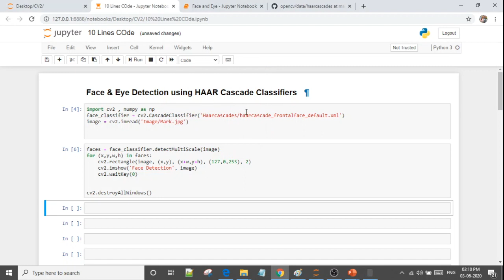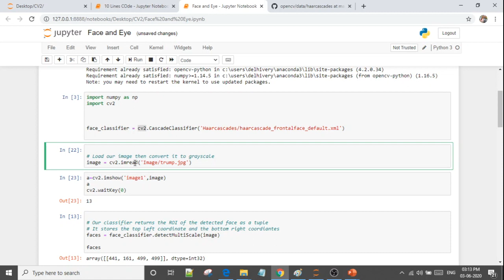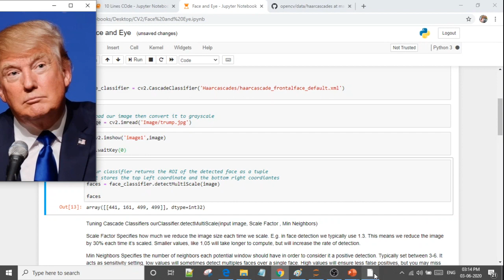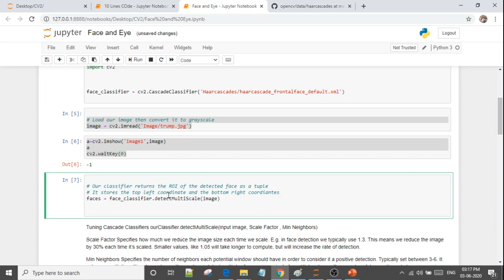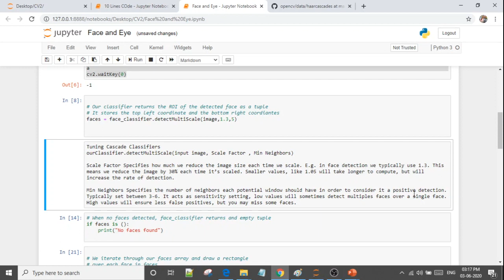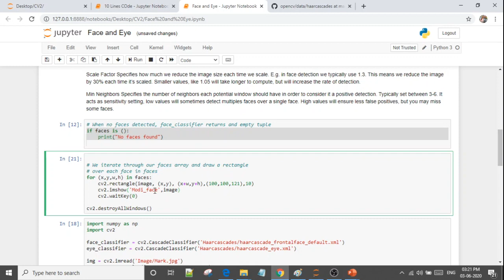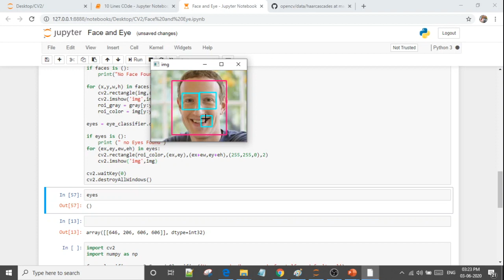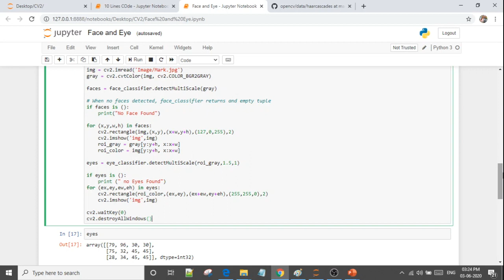Face Detection using opencv | Eye Detection using opencv python | Haar Cascade Classifier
Face and Eye Detection using Haar Cascade Classifier in opencv using python explained in Hindi.

Do Search in google: Coolest /Sexiest/Hottest job of 20th Century.
You will get an answer is Data Science.

Keep Practicing :-)
Happy Learning !!